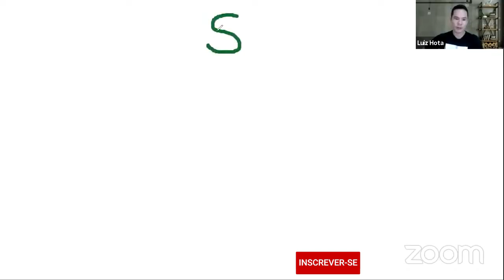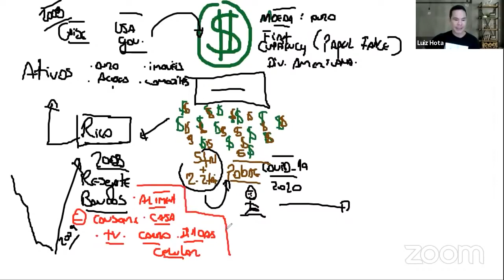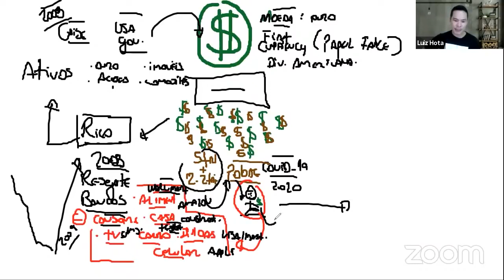COMO FUNCIONA O CICLO DO DINHEIRO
O DINHEIRO TEM VALOR INTRÍNSECO